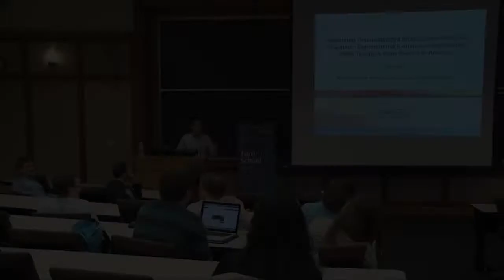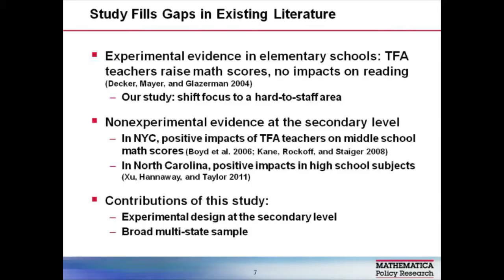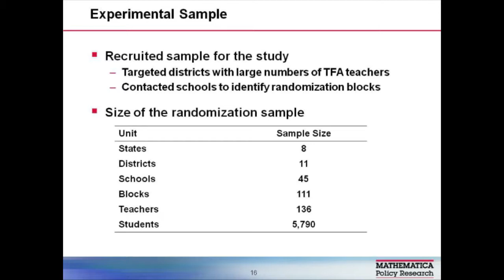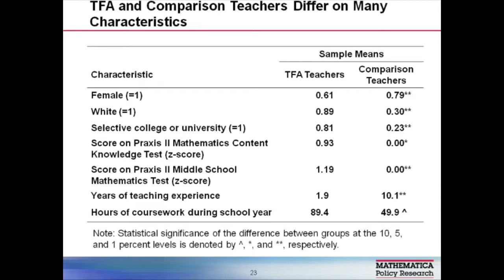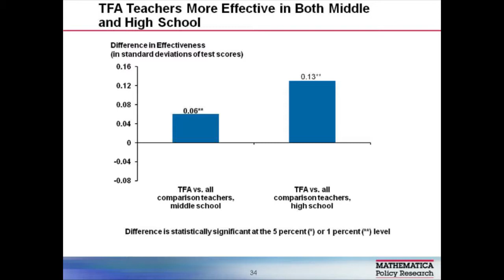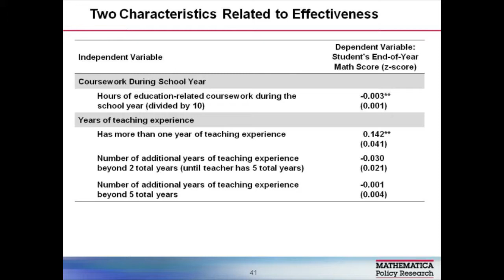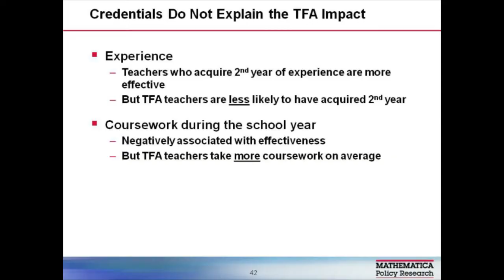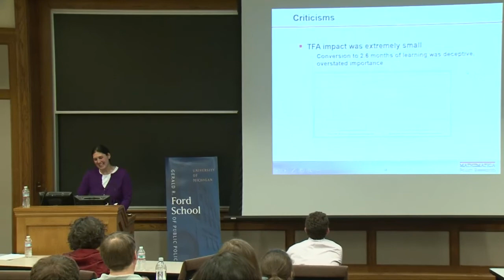Melissa Clark: Supplying disadvantaged schools with effective teachers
Melissa Clark presents findings from the first large-scale experimental study of secondary math teachers from TFA. April, 2014.